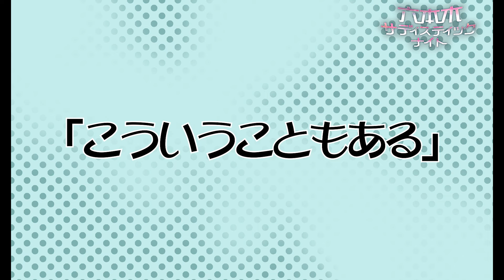ナツの誕生日はとびきりのお祝いをしよう！【第4話】こういうこともある【ボイス付きないとじゅえる】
「六本木サディスティックナイト」YouTube公式番組

 ★★六本木サディスティックナイトとは！★★

美女と共に、六本木に潜む悪と戦う、サスペンスアドベンチャーゲーム
「六本木サディスティックナイト」
アプリインストールはこちら！

★★★Ngith Jewel Party!グッズのネット販売中★★★
大盛況だったイベントのグッズが、
ドワンゴジェイピーストアにてネット販売中！

‹タイトル›
【第4話】こういうこともある

‹内容›
Xで投稿していた4コマ漫画「ないとじゅえる」に
ボイスを付けて配信！

›››ボイスドラマ無料公開中！‹‹‹

▼「ボイスドラマ」特設サイト
キャラクターソングの情報はこちらをチェック！

›››キャラクターソングCD第1,2弾絶賛発売中！‹‹‹
■第1弾アニメイト特典：ポストカード

■第2弾のご購入はこちらから！